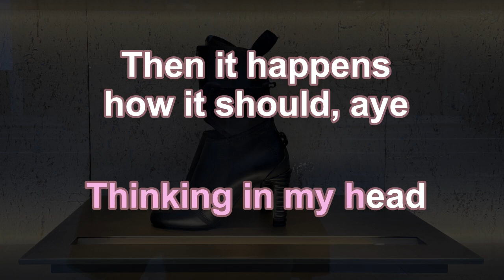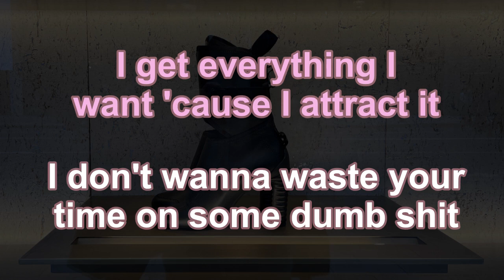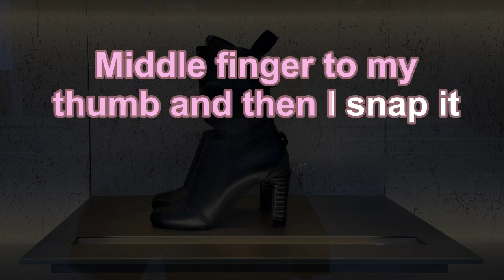Karaoke♬ just like magic - Ariana Grande 【No Guide Melody】 Instrumental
ジャスト・ライク・マジック　アリアナ・グランデ　カラオケ　ガイドメロディなし